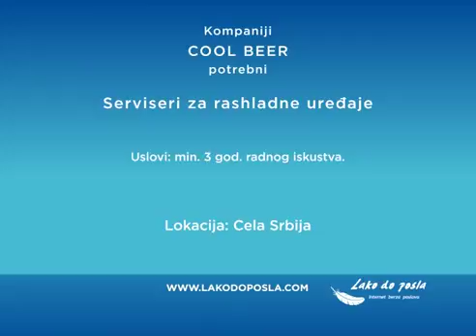Lako do posla - Medijski oglasi 13-17.3.2017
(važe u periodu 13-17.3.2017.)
Kompaniji VINO ŽUPA
potrebni Regionalni menadžeri prodaje gotovih proizvoda, lokacija Cela Srbija
Uslovi: VSS/VŠS, min. 3 god. iskustva na rukovodećoj poziciji u poslovima prodaje.
Kompaniji SPECTRA GROUP RESOURCES
potrebni Medicinski radnici, lokacija Inostranstvo
Uslovi: odgovarajuće obrazovanje, znanja nemačkog jezika.
Kompaniji COOL BEER
potrebni Serviseri za rashladne uređaje, lokacija Cela Srbija

Uslovi: min. 3 god. radnog iskustva.
Pogledajte ostale Video Oglase firme Lako do posla na ovom linku